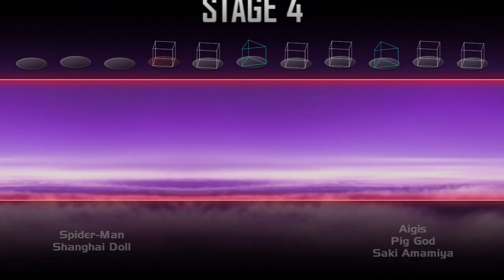Let's play Super Smash Bros. Crusade - Part 123 Spider-Man has a Canon Event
I forgot this character is here in the game. It's time to web swing to victory, spider-style. Spider-Man doesn't have much power but makes up for it in air-combos. Hope he doesn't have a canon event.
Let's see how he fairs in 1-v-1's and classic mode.
Your feedback is essential to make my videos a bit better and hopefully, it is within the limits of my recording and editing programs.